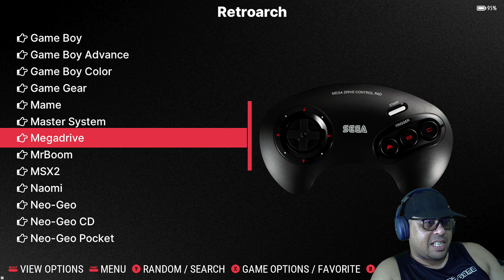GOLDEN AXE PLUS V.2 0 - A Versão Melhorada do Sega Genesis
Fala galera hoje é dia de conhecermos o game GOLDEN AXE PLUS V.2 0, a versão melhorada do clássico do Sega Genesis